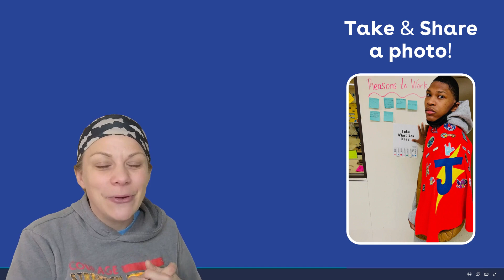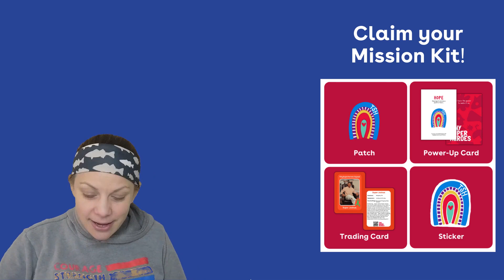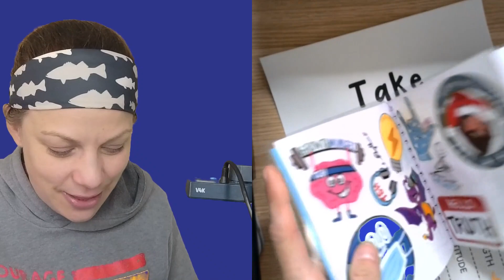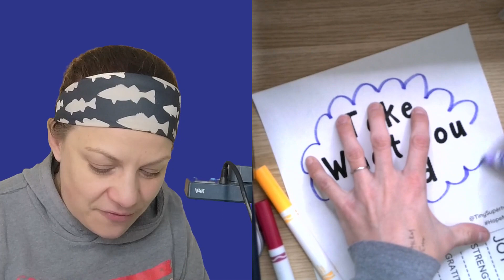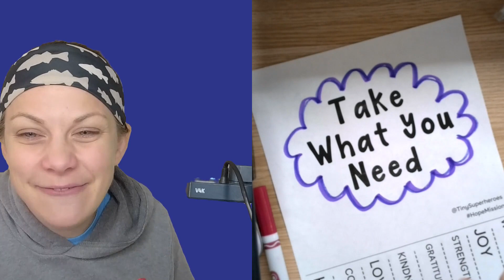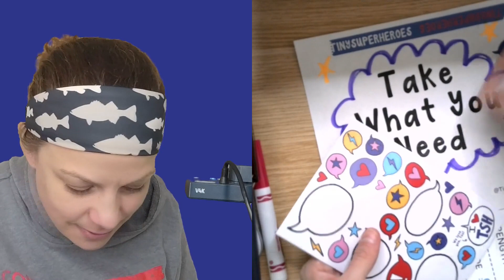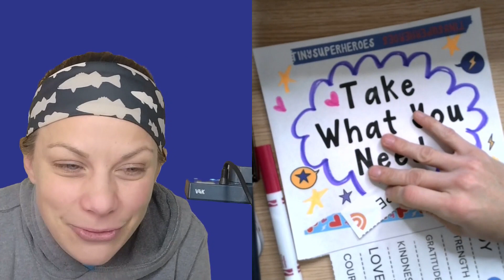March Hope Mission 2022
Unlock your superpower of Hope with your Squad!